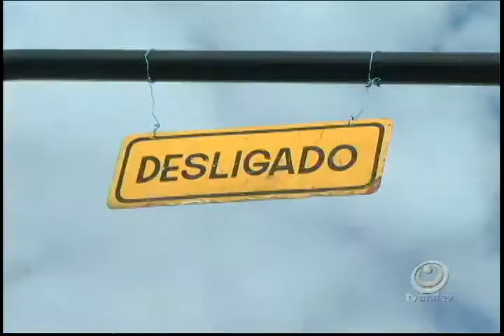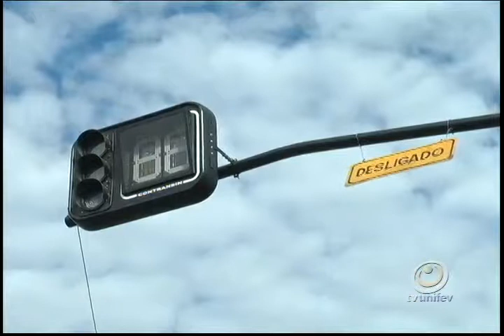Mudanças no trânsito da avenida Emílio Arroyo Hernandes seguem sem solução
Em nota, a Secretaria de Trânsito de Votuporanga disse que ainda está estudando algumas medidas para serem implantadas no local.